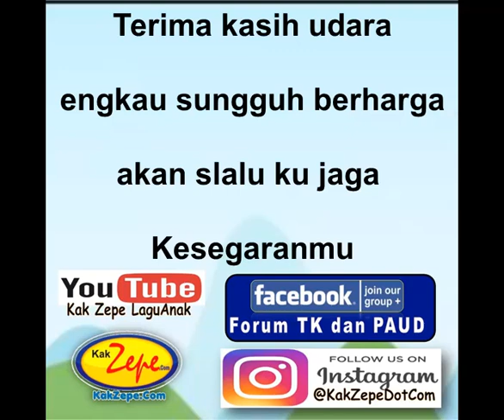🌟🌟🌟 TERIMA KASIH UDARA, KARAOKE Lagu Anak Indonesia Terbaru 2020 Tema belajar air api paud lucu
A. Judul             : TERIMA KASIH UDARA, Versi Karaoke - PAUD - TK - KB - Pendidikan -

D. Tema             : Air udara api, Alam

E. Manfaat        : _
- Mengajarkan kepada anak tentang manfaat dan ciri udara
_ Media mengajar anak materi bertema air udara api.

F. Lirik                : __

meski engkau tak terlihat
namun engkau bermanfaat
memberi kehidupan
bagi semua orang

Engkau ada dimana pun
Engkau bertiup ke manapun
dan bila kau bergerak
anginlah namamu

Buanglah sampah pada tempatnya
jangan dibakar
rawat tanaman dan pepohonan
jangan merusaknya

Terima kasih udara
engkau sungguh berharga
akan slalu ku jaga
Kesegaranmu
Terima kasih udara
engkau sangat berarti
akan slalu kujaga
bebas dari polusi

lagu belajar udara untuk anak,
lagu anak belajar udara,
lagu belajar udara untuk paud,
lagu belajar udara untuk tk,
lagu Edukasi tentang udara,
lagu paud Edukasi tentang udara,
lagu tk Edukasi tentang udara,
lagu kb Edukasi tentang udara,
Lagu Edukasi tentang air udara api,
Lagu paud tentang air udara api,
Lagu tk tentang air udara api,
Lagu kb tentang air udara api,
Lagu anak tentang air udara api,
lagu tema udara,
lagu paud tema udara,
lagu anak tema udara,
lagu tk tema udara,
lagu kb tema udara,

RINDU KE SEKOLAH - Lagu Edukasi Tentang Semangat Belajar Di Rumah Saja untuk PAUD Aja Anak TK KB

Lagu Edukasi tentang belajar di rumah,
Lagu paud Edukasi tentang belajar di rumah,
Lagu tk Edukasi di rumah aja,
Lagu kb Edukasi tentang belajar di rumah,
Lagu Edukasi tentang rindu ke sekolah,

musik di rumah aja,
musik paud di rumah aja,
musik anak di rumah aja,
musik tk di rumah aja,
musik kb di rumah aja,

nyanyian Edukasi rindu ke sekolah,
nyanyian paud rindu ke sekolah,
nyanyian tk rindu ke sekolah,
nyanyian kb rindu ke sekolah,
nyanyian anak rindu ke sekolah,

HORE HORE, AKU DI SINI-Lagu Pembuka Kelas PAUD TK Ceria Semangat Gembira KB Awal pelajaran pagi hari

lagu Edukasi di pagi hari,
lagu paud Edukasi di pagi hari,
lagu tk Edukasi di pagi hari,
lagu kb Edukasi di pagi hari,
lagu di awal pelajaran,
lagu paud di awal pelajaran,
lagu anak di awal pelajaran,
musik tk di awal pelajaran,
musik kb di awal pelajaran,